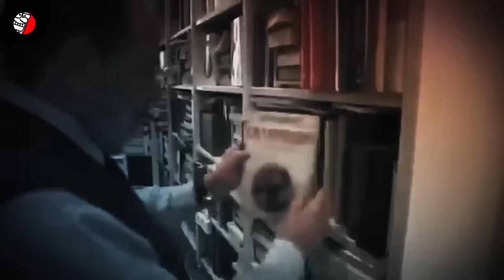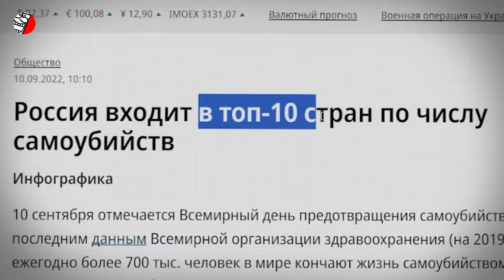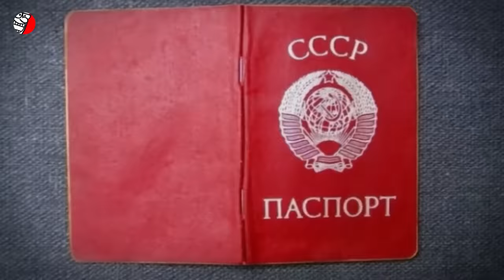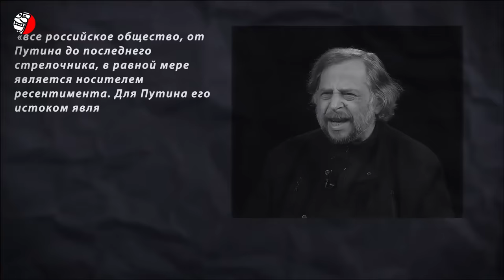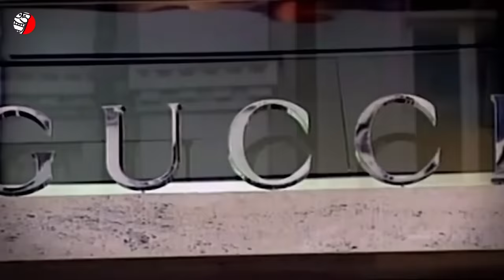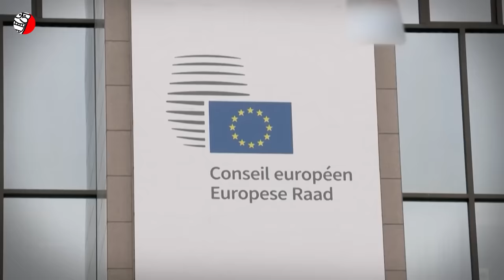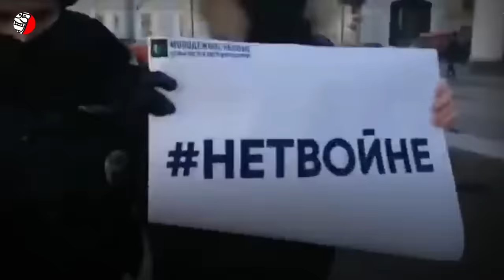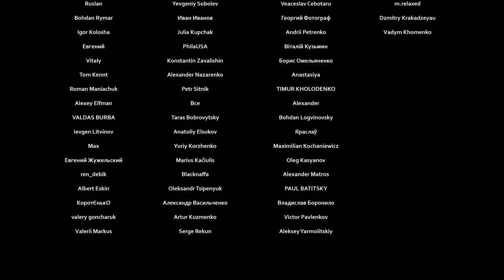СТРАНА БУЙНО ОБИЖЕННЫХ 🤪 На кого и за что обижены Путин и Россия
Для нормальных людей одна из удивительных метаморфоз российского массового сознания его многолетняя патологическая фиксация на Украине. Cреднестатистический россиянин готов часами говорить об «укрофашистах», «свидомитах», карателях, Бандере, Азове, ВСУ, “киевском режиме”, и т.д. и т.п. Есть немало свидетельств того, как люди среднего и старшего поколения после просмотра российских теленовостей про Украину возбуждались до такой степени, что начинали бегать по дому, изрыгая проклятия в адрес украинцев, так что впору говорить о «мании Украины», массовом психозе на почве телевизионной пропаганды.
Подобная нездоровая фиксация на соседней стране свидетельствует о глубокой постимперской травме. Украинцы были слишком близкими, слишком похожими, чтобы Россия позволила им так просто уйти. На протяжении всех лет независимости украинская независимость воспринималась в России как недоразумение, анекдот — само это слово русскими обычно произносится с ироническим подтекстом. Причем речь идет не об имперцах и людях от сохи, а о самых широких слоях образованного класса, затаивших глубокую обиду на неразумного «младшего брата», который дерзко отринул кровное родство. Эта обида в известном стихотворении Бродского «На независимость Украины» превратилась в неподдельную ненависть. Подобно Пушкину с его антипольской одой «Клеветникам России» диссидент и кумир либеральной интеллигенции Бродский здесь являет всю полноту уязвленного великодержавного сознания, которое он вывез из России вместе с памятью об имперском величии Петербурга. Но только ли в этом дело? Может быть эта страна буйно обиженных затаила обиду на что-то или кого-то еще? А вот сейчас вы об этом и узнаете!

Источники:
1. Гусейнов А. А. Ресентимент. В кн.: Этика. Энциклопедический словарь. М.: Гардарики, 2001. С. 410.
2. Ницше Ф. К генеалогии морали. В кн.: Ницше Ф. Соч. в 2 т. Т. 2. М., 1990. С. 424.
3. Кротов Я. Свойства без человека.
4. Шелер М. Ресентимент в структуре моралей. СПб., 1999. С. 49.
5. Ямпольский М. В стране победившего ресентимента. COLTA.RU, 6 октября 2014 г.
6. Караганов С. Избежать Афганистана-2. Ведомости, 28 июля 2014 г.
7. Заседание Международного дискуссионного клуба «Валдай», Президент России, 24 октября 2014 г.
8. Юргенс И. Развернуть страну назад невозможно. Ход истории сомнет такой алгоритм. Новая газета, 17 ноября 2014 г. № 129.
9. Обращение Президента России Владимира Путина, 4 сентября 2004 г.
10. Медведев С. Обиженные и оскорбленные: как «письма трудящихся» помогают репрессиям. FORBES.RU, 4 февраля 2014 г.
11. Ямпольский М. В стране победившего ресентимента. COLTA.RU, 6 октября 2014 г.